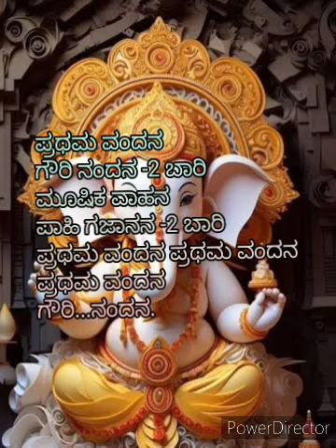ಗಣಪತಿ ಪುಟ್ಟ ಭಕ್ತಿ ಗೀತೆ/ ಪ್ರಥಮ ವಂದನಾ /lord ganesha song @ Jayamala bhat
ಒಮ್ಮೆ ತಪ್ಪದೇ ಕೇಳಿ 🙏